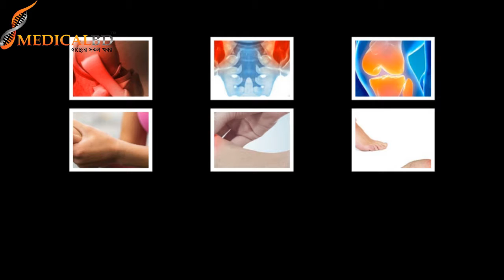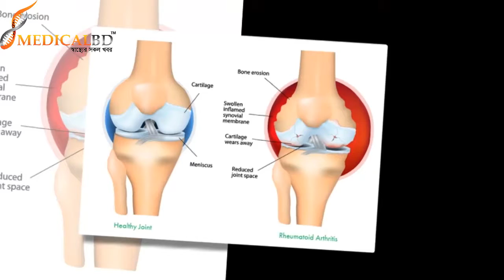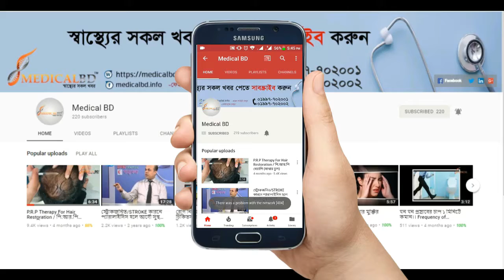বয়স্করা সাধারণত যে সকল জয়েন্ট সমস্যায় ভোগেন। joint problems and treatment